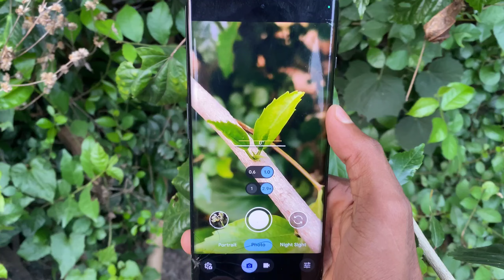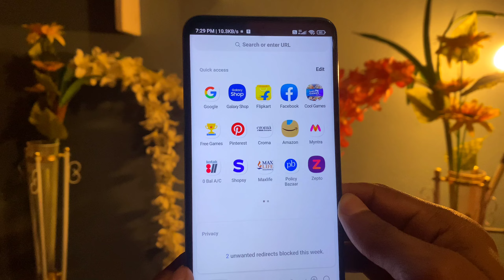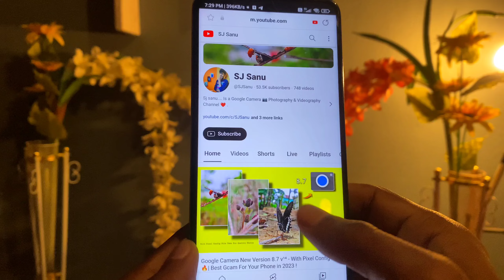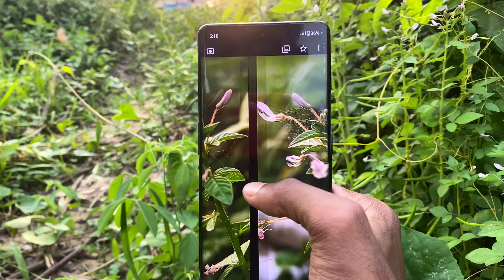GCAM new version 9.4 v⁴ For Any Android 📱 . Take - Quality Photos ✅ . Best Google Camera in 2024 .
Video About . GCAM new version 9.4 v⁴ For Any Android 📱 . Take - Quality Photos ✅ . Best Google Camera in 2024 .

SJ sanu 🔥